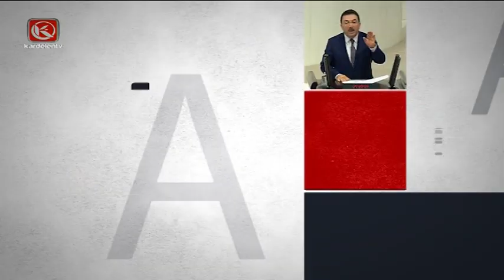ANALİZ/ 22.12.2022 Erzurum Büyükşehir Belediye Başkanı Mehmet SEKMEN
Kardelen TV Genel Yayın Yönetmeni Soner İSTANBULLU'nun sunumu ve Gazeteci - Yazar Esat BİNDESEN'in katkılarıyla; Analiz programının bu hafta ki konuğu Erzurum Büyükşehir Belediye Başkanı Mehmet SEKMEN